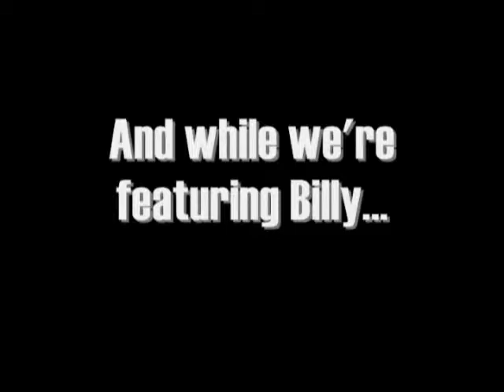Five ways of getting fierce low.wmv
Clips from Hunter Gatherers by Peter Sinn Nachtrieb, performed by Last Minute Low Budget Productions in Terlingua, Texas. Billy Miller's improvisation over five shows plus a bonus blooper.